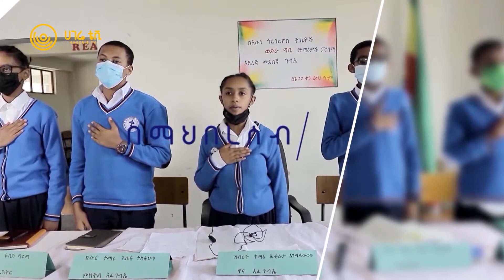የቋንቋ እና ባህል ሳምንት በአንድነት ት/ቤት | ምቹ ቤት | ክፍል 1 | ከሮዝ መስቲካ ጋር | ሀገሬ ቴቪ